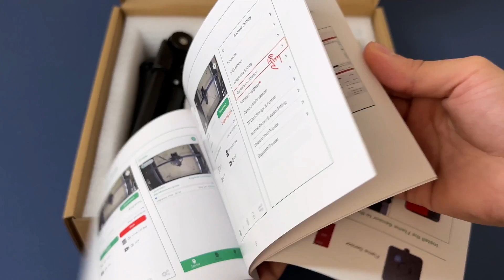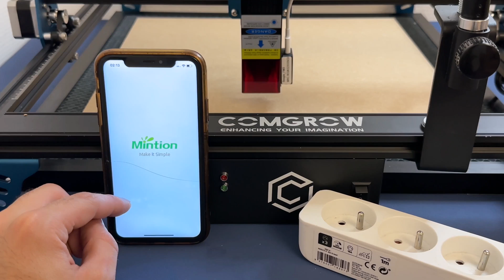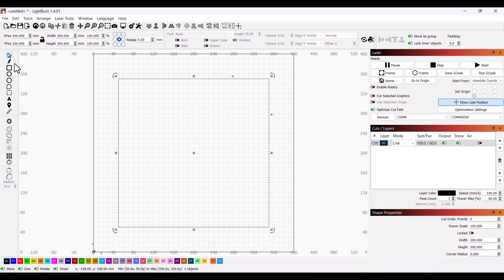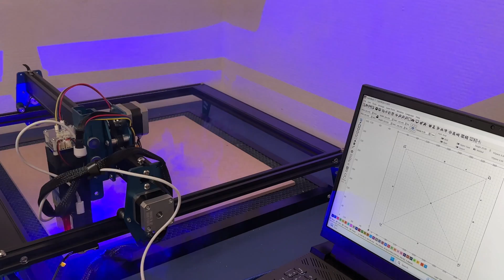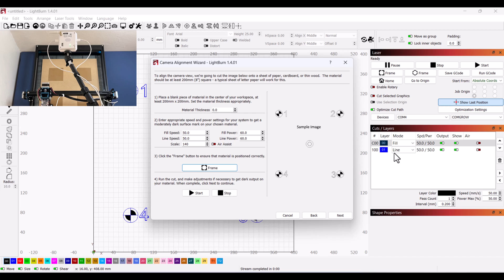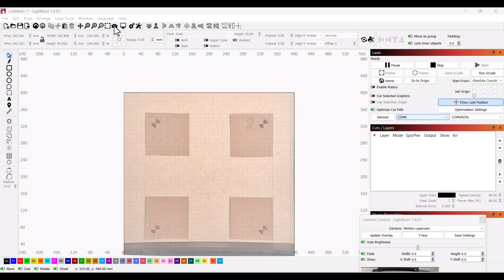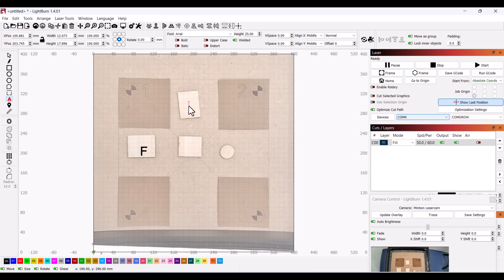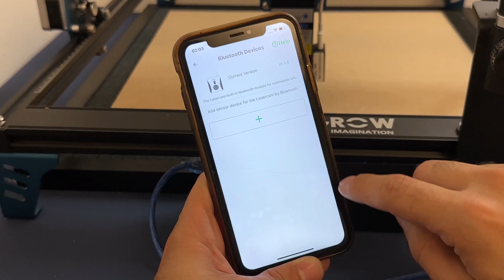UV sensor Lasercam how to Install Unboxing & Setup , Mintion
To buy all tools from here 👇👇
Purchase Links (Early Bird Pre-Sale Price)
Amazon FR